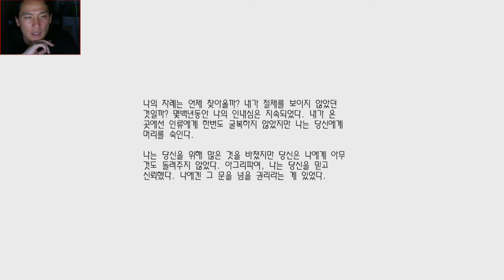복마전TV 공포 특집 2탄 암네시아 더 다크 개드립 4화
주정뱅이는 술이 점차 깨면서 성적 욕망에 눈을뜨고
풀리지않는 동경열에 대한 열정은 끊이질 않는다.